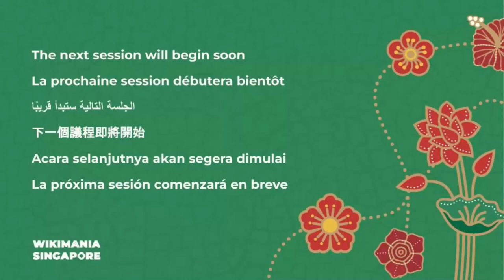Decolonizing knowledge through languages: why making Wikimedia more multilingual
Full title: Decolonizing knowledge through languages: why making Wikimedia more multilingual and multimodal matters

In spite of efforts for countering systemic bias[1] and promoting knowledge equity[2] on Wikipedia, we are not able to get past the predominance and hegemony of some languages over others. Language is a proxy for knowledge and an essential part of who we are. If we continue to cultivate a primarily monolingual global encyclopedia, we risk losing the richness in multiple forms of knowledge of the +7000 languages of the world. As a knowledge movement, can we afford this?

As a global movement, Wikimedia is rooted in our collective love for languages. The movement and its communities and projects are multilingual spaces and ecosystems organized around languages. It is no coincidence that Wikipedia's user interface supports over 400 languages, and there are more than 300 Wikipedia language editions. Yet, we are not able to get past the predominance and hegemony of some languages over others. The number of articles in each language Wikipedia is dynamic, but clearly there's a bias towards English-language content, with the English Wikipedia being the largest by far.

Language is a proxy for knowledge and an essential part of our identities and histories. Every language is a way of knowing and inhabiting the world. If we cultivate a primarily monolingual global encyclopedia, we risk losing the richness and the multiple forms of knowledge of the over 7000 languages of the world. Most significantly, language has multiple forms (i.e. oral, gestural, visual, etc.). Only about 4000 languages[1] have written systems or scripts, many of which were developed through violent and extractive processes of colonization. When digital technologies offer us possibilities for representing the plurality of language forms, how are we re-thinking Wikipedia[2] as a global open knowledge repository to account for non-textual forms of languages?

But language justice runs deeper than representation. The forms of digital marginalization and exclusion of most of the world’s languages on the internet and on Wikipedia are the result of historical and ongoing structures of power and privilege. By analyzing the power dynamics of knowledge production on Wikipedia, using language as a proxy, we aim at understanding whose views, whose agenda, whose epistemic ways of knowing and doing build and sustain the ways in which we create knowledge on the global encyclopedia — in our many languages.

In this session, we aim to:
1) Detail some of our current research in (online) language justice issues
2) Analyze some of the critical ways they manifest in Wikipedia and Wikimedia projects
3) Facilitate a discussion on actions to make Wikimedia projects more meaningfully multilingual and multimodal in concept, content and communication

Presenters:  Whose Knowledge?
confirmed